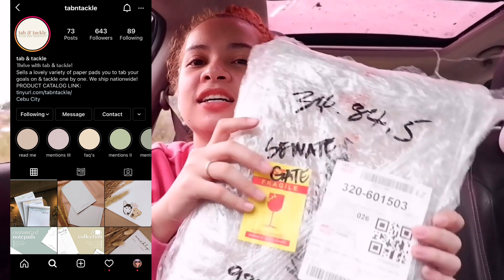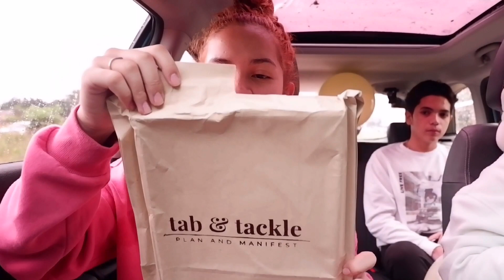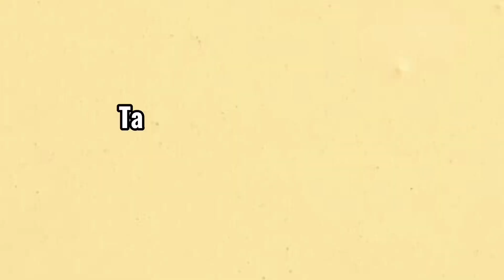Dessert Party on my 20th Birthday! 🤍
This is how I celebrated my 20th Birthday, A dessert party. I’m beyond happy for the people who helped me with this, most especially the TERRACE STUDIO CAFE for sponsoring the venue and some of the sweets.